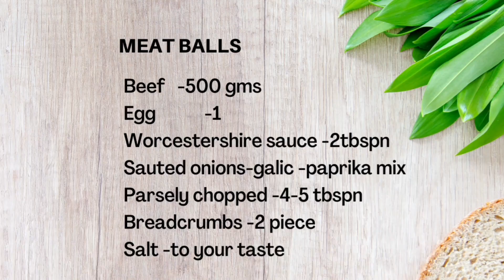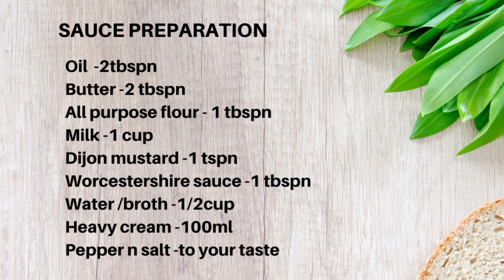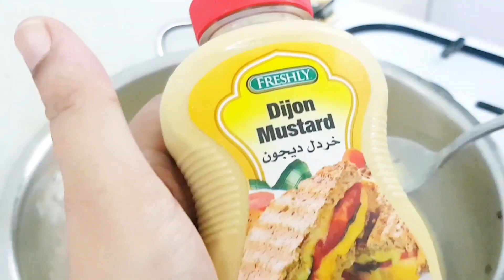Swedish Meatballs/authentic/ malayalam/different countries many tastes/swedish cuisine/beef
Swedish Meatballs(beef)
You can serve this easy meatball recipe on its own, bathed in that creamy sauce. .But if you want to make these for dinner, try serving them over pasta (the traditional way to do it).
Or you could serve them with buttery roasted potatoes and some  bread or mashed potatoes.
നമ്മളെ മൈദ ദോശ ഇല്ലേ... അതിന്റെ കൂടെയും supera😃..
Swedish Meatballs are something every type of cook from home cook to master chef should know how to make. Eat them as an appetizer for the perfect party snack or over noodles for a delicious meal. This Swedish Meatball Sauce is everything!
Try 😍

gshid